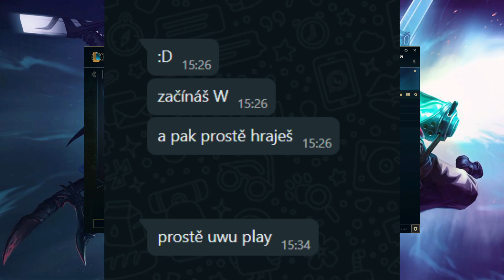League of legends Marathon #1 Ahri (jsem lepší jak opat? :DD )